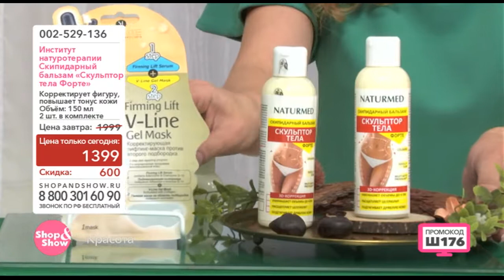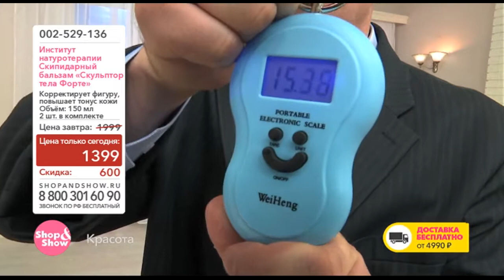БАЛЬЗАМ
Обзор на товар БАЛЬЗАМ